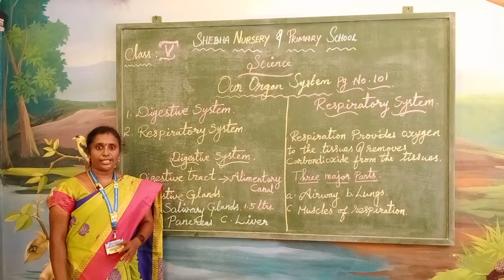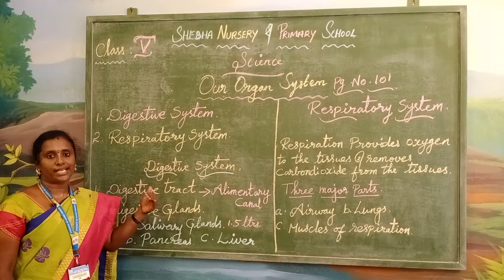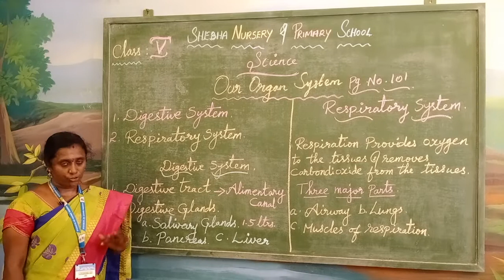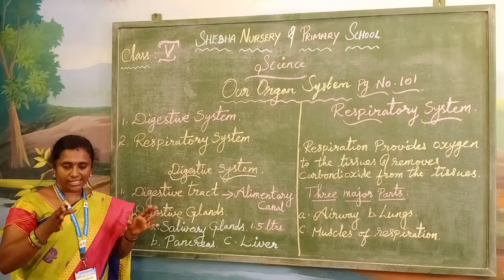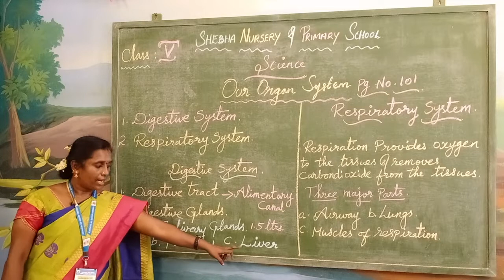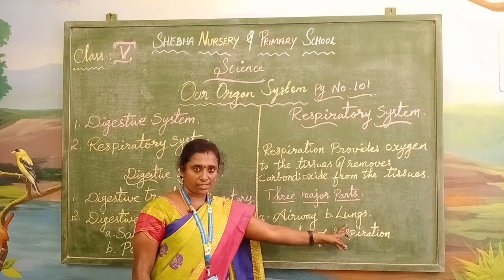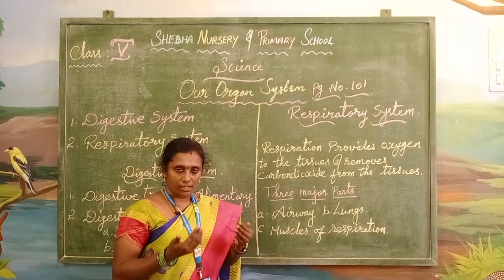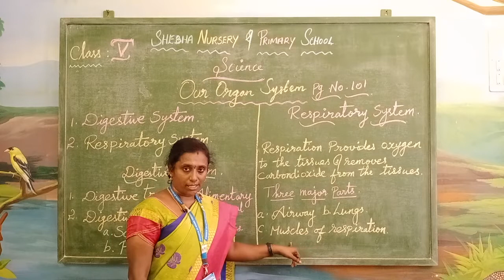05.08.2020 V - STD SCIENCE LE: ORGAN SYSTEM (MRS. VALLI BHARATHI)